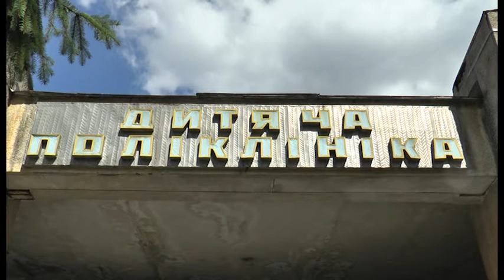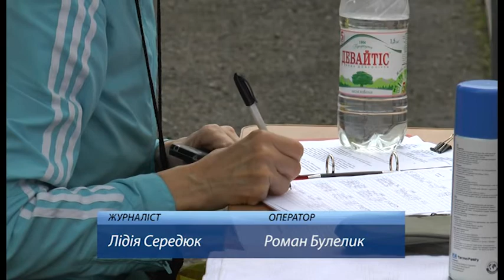Зміни в шкільній програмі стосовно фізкультури